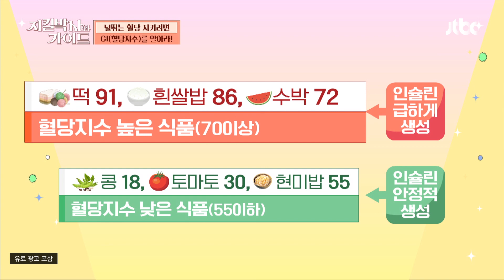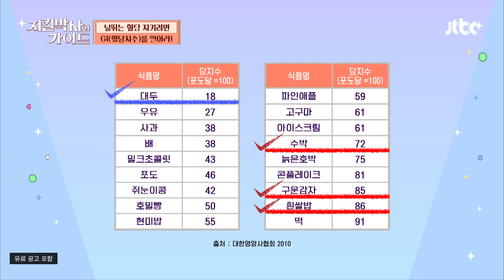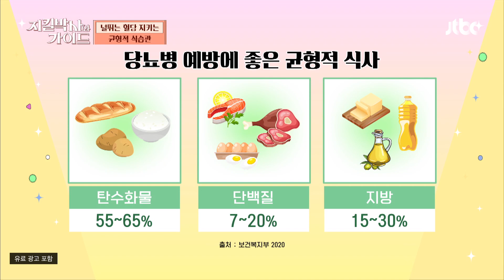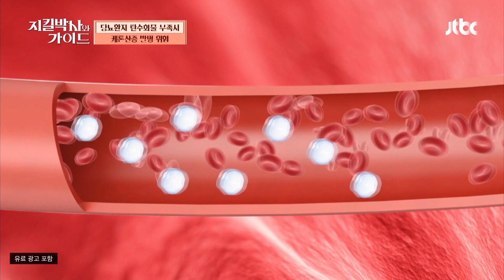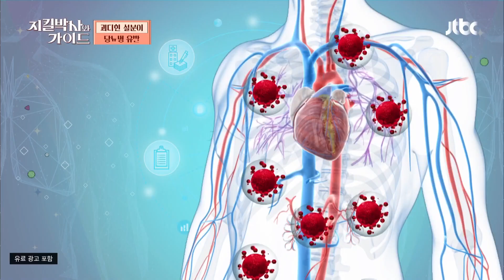당뇨 환자인 경우 탄수화물 부족 시, 케톤산증 발병 위험🚨 | 지킬박사와 가이드 12회 | JTBC 220828 방송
당뇨 환자인 경우 탄수화물 부족 시, 케톤산증 발병 위험🚨